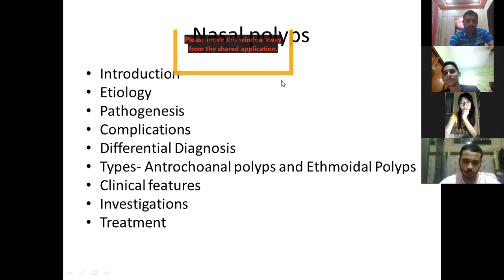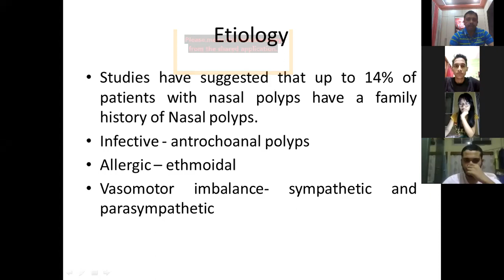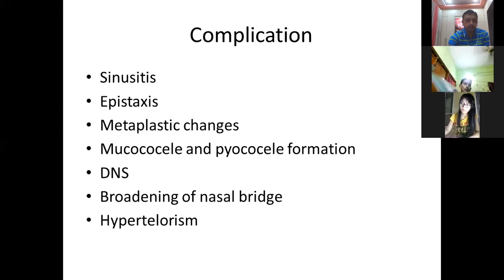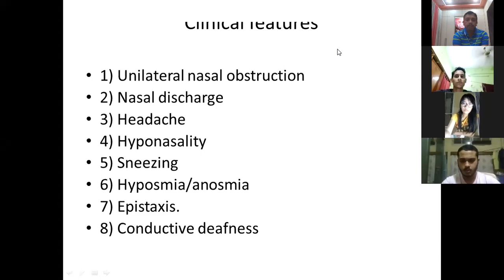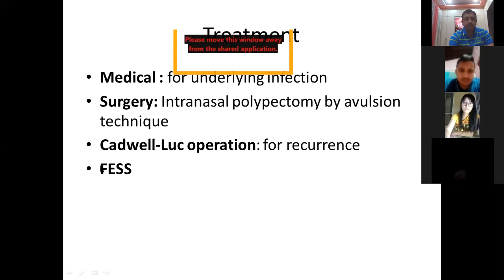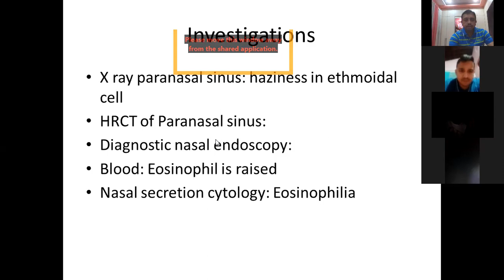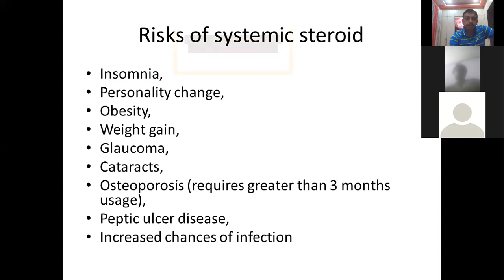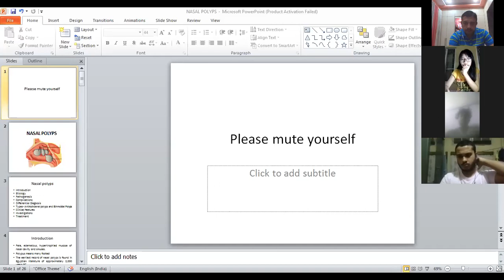SMCH ENT Class 4th Semester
Nasal Polyp Class Part 1